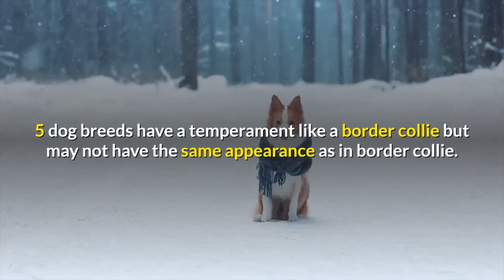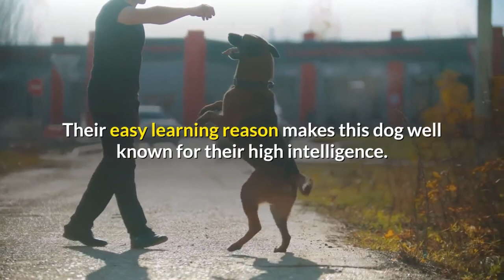Dogs that have the same temperament as border collies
dogs similar to border collies.